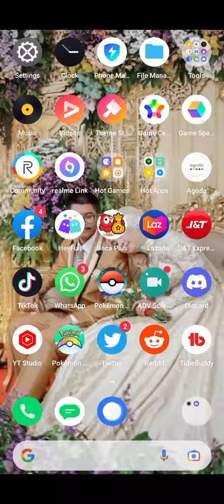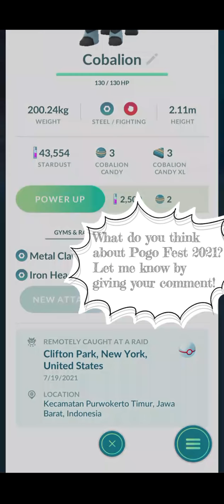Pokémon Go Fest 2021 Legendary Raids Night, Hoopa summons all legendary Pokémon in Pokémon GO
What's up, pal?
I'm Zafior.
Today, I wanna share my experience doing legendary raid night that's summoned by Hoopa  in Pokémon GO Fest 2021, Day 2. Even though I'm rural player, it doesn't stop me enjoying the euphoria of  Pokémon GO Fest 2021. Nothing is impossible. You can find the alternative way for raiding tho. Joining Raid community on FB, Telegram, or Discord!